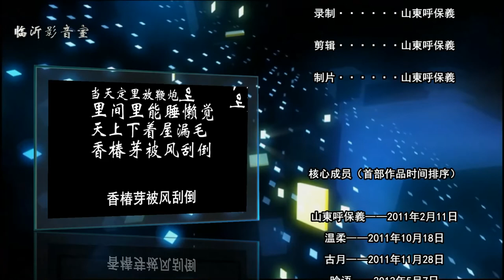歪歌社团 临沂话爆笑讲解“穿越时空”，你相信人能穿越吗？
你相信能穿越时空吗？今天，我给大家带来一个关于穿越的故事，你们自己感受一下……